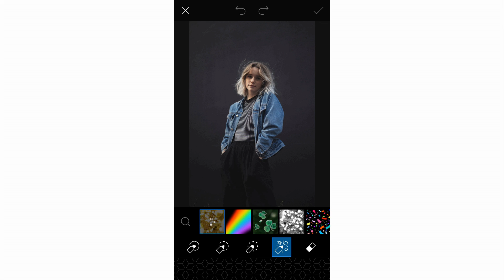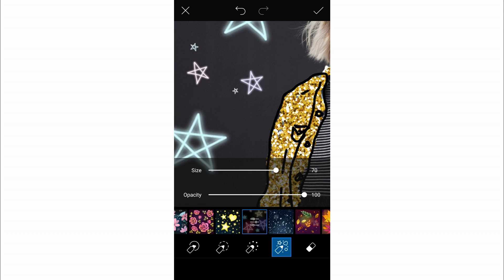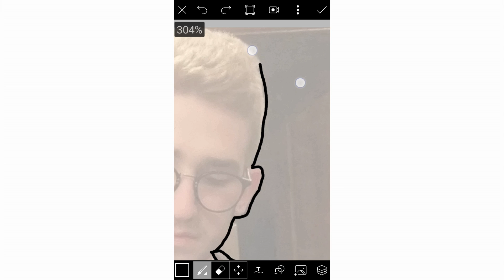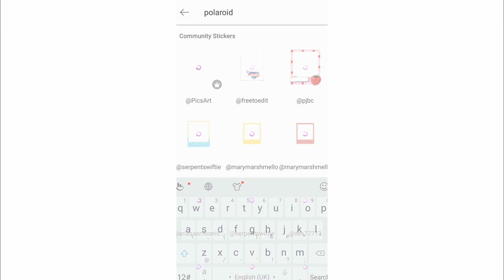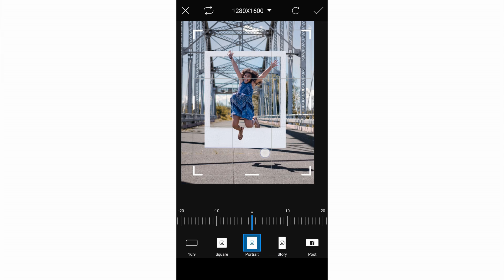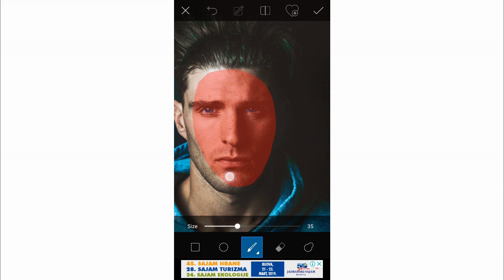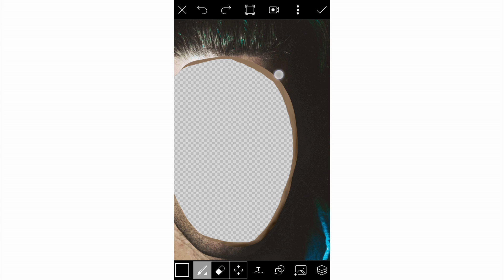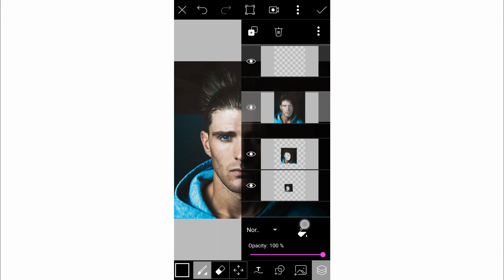How To Edit Photos On PicsArt